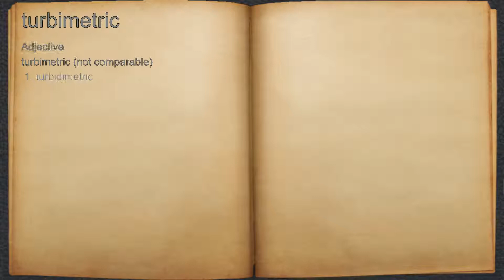What does turbimetric mean?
A spoken definition of turbimetric.

Intro Sound:
Typewriter - Tamskp